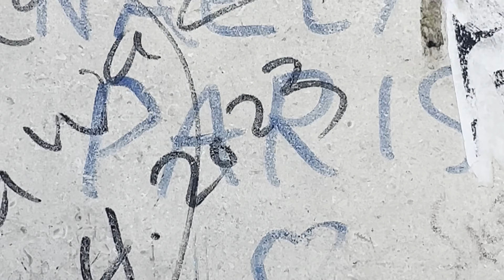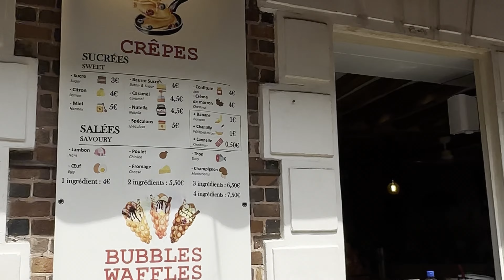Last Day at Paris | Day 3 | প্যারিস ঘোরার গল্প | Moulin Rouge | Montmartre | Seine River Cruise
Welcome to TheUnchartedDuo -
Here is our Vlog for Last day at Paris.
On our last day we went to Moulin Rouge and then to Montmartre.After that we had done a  Seine River Cruise . We ended the day with a picnic at Trocadero.

DM/ Commnet for any query.

Edited by us on Wondershare Filmora